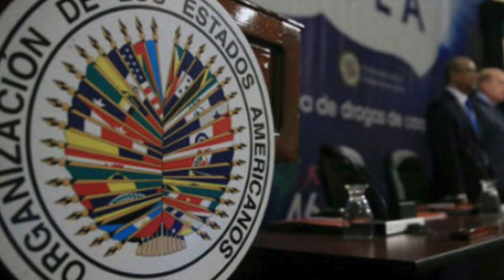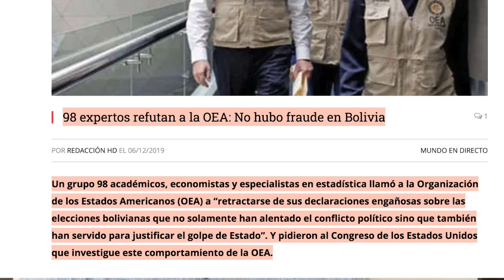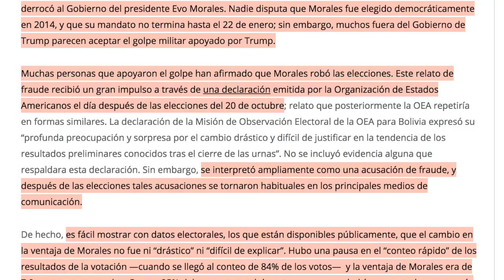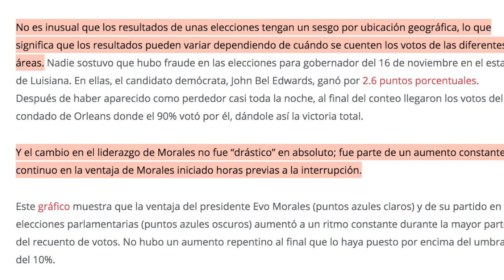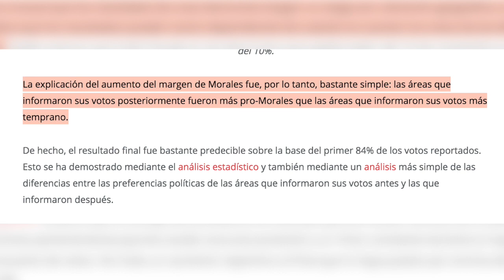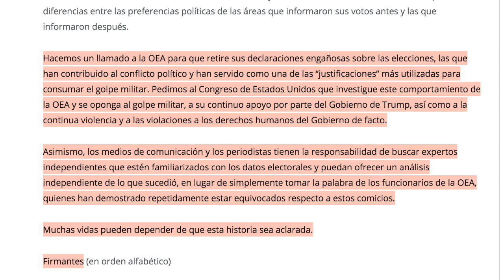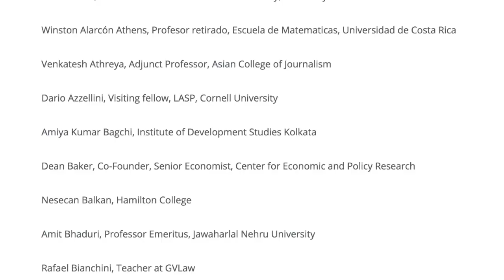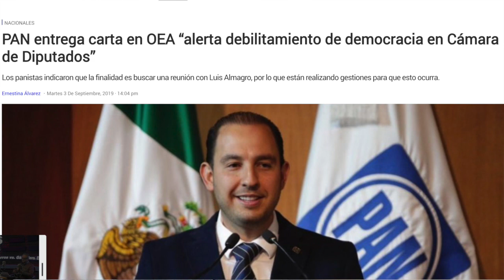ALERTA INTERNACIONAL. 98 Expertos demuestran que NO hubo fraude en Bolivia